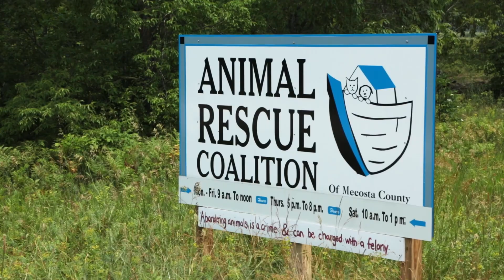Wags & Whiskers — Bubbles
Bubbles is a highly energetic female dog who was found as a stray and is looking for a forever home. She would be great as a family pet, as she works well with children and has a happy demeanor. Her favorite activity is to fetch balls and she will play all day.
Make sure to visit ARC for more information on Bubbles!